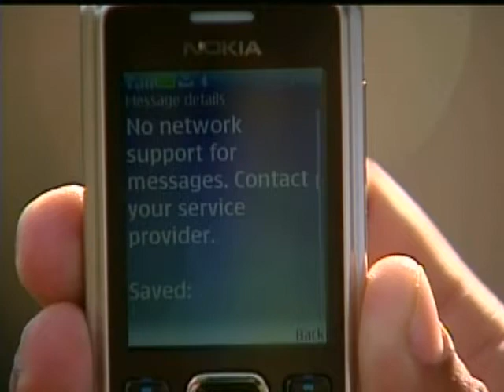Pakistan's Political Strife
Pakistan is facing political unrest as Nawaz Sharif holds mass protests and calls for judicial reforms and the re-hiring of judges fired by the government. Richard Roth reports.